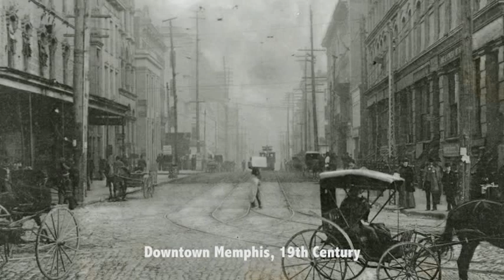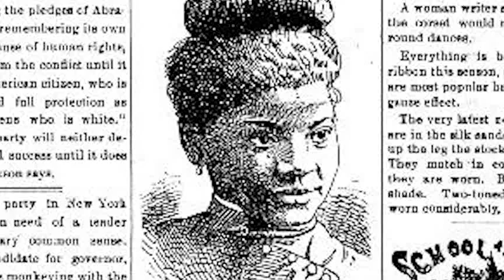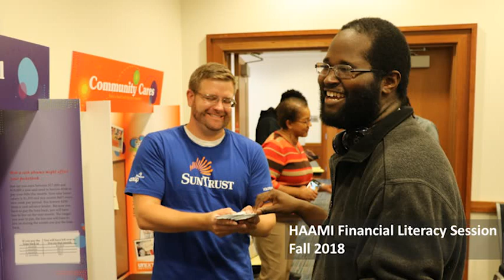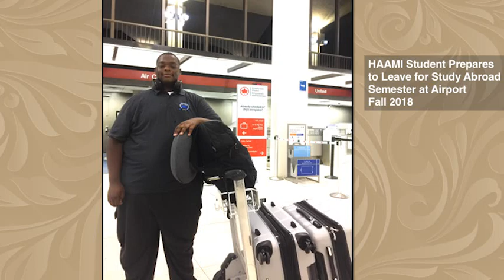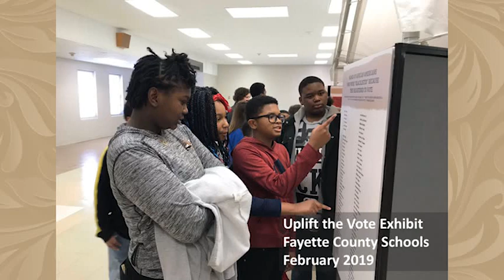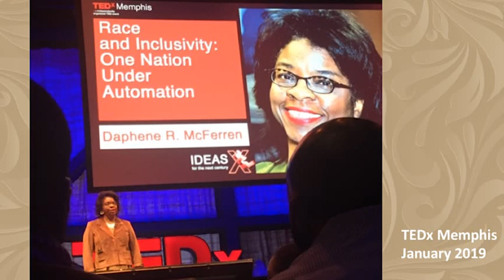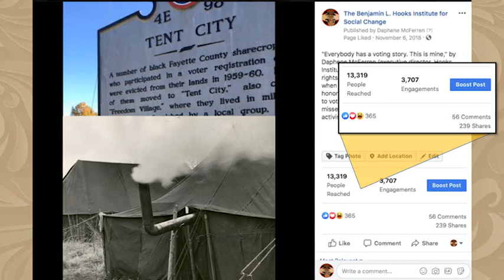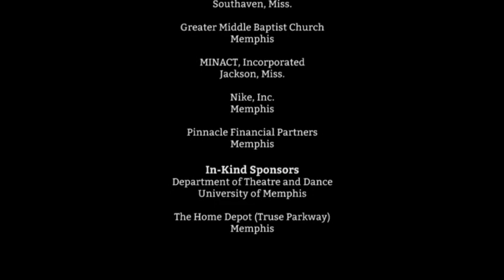2019 Hooks Benefit: Ida B. Wells and the Programs of the Hooks Institute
Civil Rights Activist Ida B. Wells (portrayed by actress Daneeka Norfleet) leads us through the programs and initiatives of the Hooks Institute at the Hooks Institute 2019 Benefit. May 2, 2019.